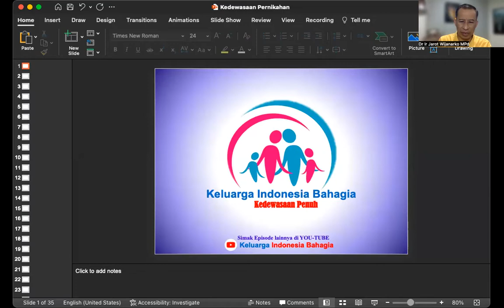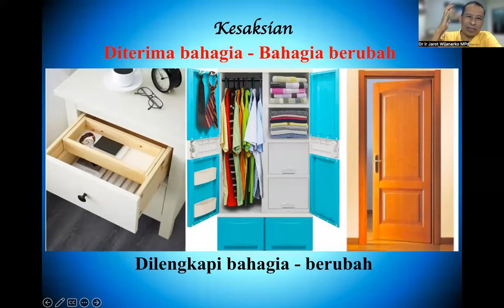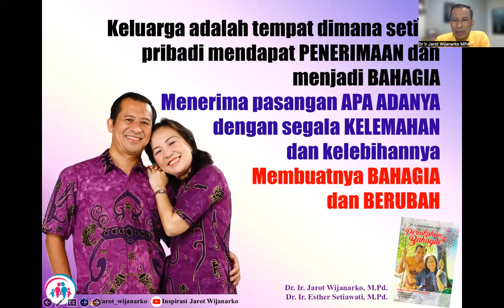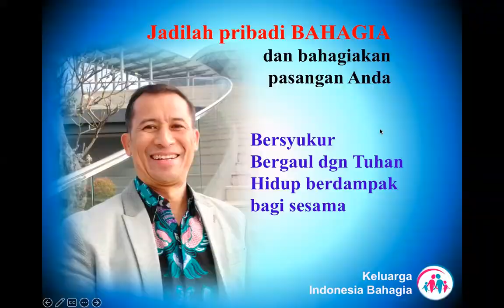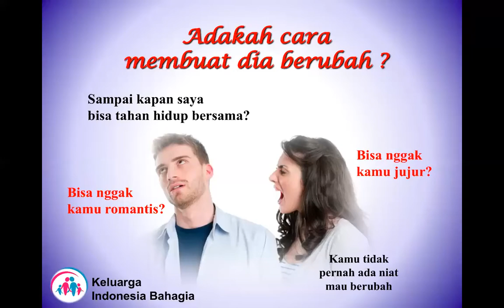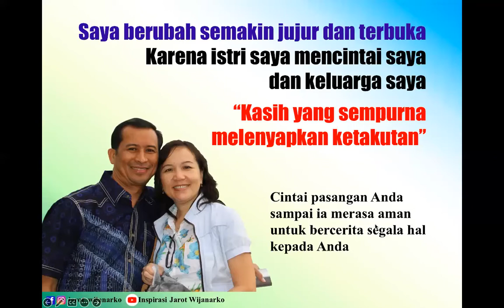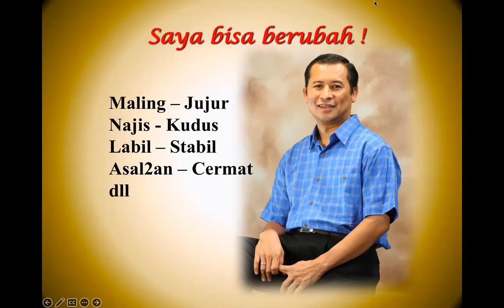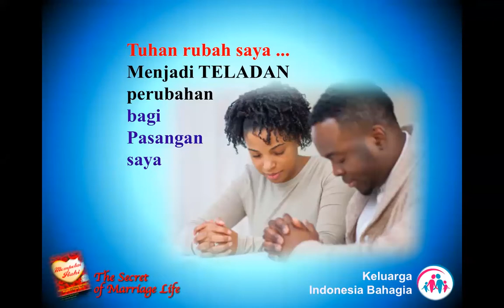WORKSHOP 16-A12 - KEDEWASAAN PERNIKAHAN - Dr. Ir. Jarot Wijanarko M.Pd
WORKSHOP 16-A12 - KEDEWASAAN PERNIKAHAN